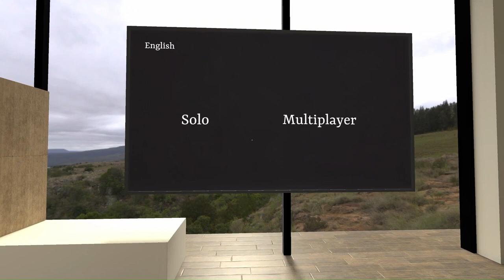The Great Escape: Factory Edition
Can you escape the factory? Put your skills to the test in this thrilling escape room experience! Perfect for friends, family, or team building events.

"Escape First 2" is an escape room puzzle game with 3 different escape rooms!
Psycho Circus Cont.
You managed to escape the clown’s quarters, but you are not free yet. Did you think it would be this easy to escape? The show must go on and you are the exhibit! Think and act fast in order to escape the circus, we all know that clowns don’t like other people touching their stuff!
The Torture Chamber
A medieval dungeon, filled with torture devices, prison cages and not many prisoners left. Hearing screams from the room next door, you know you don’t have much time left until the guards come for you. The doors are locked, is there another way out?
While visiting an Escape Room Factory, you black out and wake up in the bathroom. However, there is one thing about this room that does not seem right, it has no doors or windows! How did you get here and more importantly, how will you ever get out?